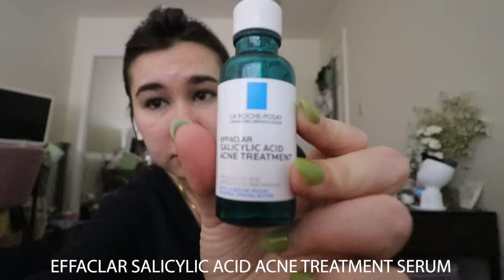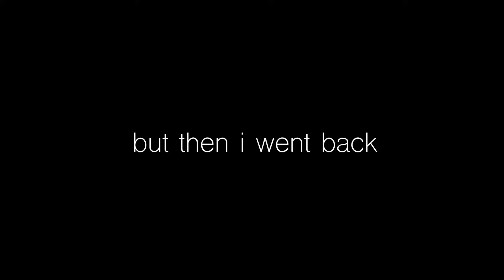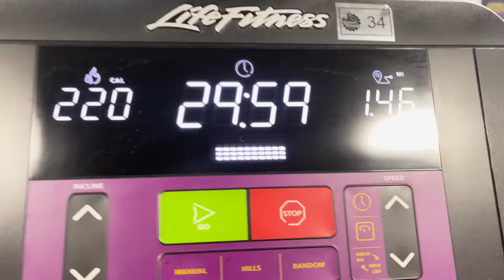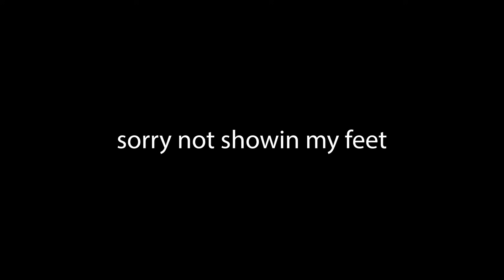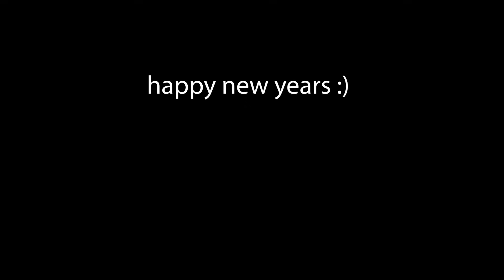Prep With Me For 2024: Physical & Mental Glow Up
cheers to a new year!! some tips (and hopefully inspiration) to make this year better than the last :)